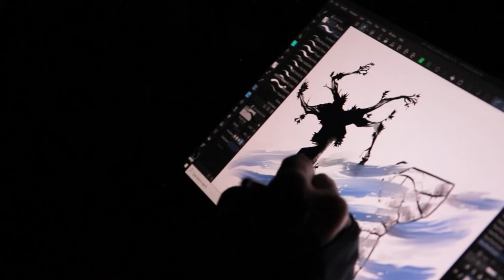La stanza dipinta (full video) - Cattivi maestri 8 maggio 2022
LA STANZA DIPINTA – DANZA VISIVA
Capitolo 1: NASCERE DALLE RADICI
8 maggio 2022 – Cattivi Maestri 2022 – Presso Drama Teatro (Modena)

Eleonora Manicardi (danza)
Fabio Govoni (pittura digitale, digital painting)
Enrico Pasini (musica, elettronica e tromba)
Daniele Paganelli (drammaturgia)

Produzione Ludovico Van Teatro 2022
In collaborazione con  Cattivi Maestri, Rete Natura fragile, Fondazione di Modena.

SINOSSI: Far dialogare linguaggi differenti è stata la scelta, la miccia, la sfida per una nuova produzione Ludovico Van Teatro.
Nascita é anche nascere dalle radici, quelle della propria storia, delle proprie esperienze. Radici come passato che portiamo dentro e come guida dei nostri futuri passi, a volte anche faticosi. Le prime azioni sono dunque il distacco da quella casa, per creare una partenza verso l’ignoto. “Nascere dalle radici” ci guiderà verso momenti di tempesta, verso un pericoloso naufragio che sarà  l’occasione di costruire noi stessi. Ciò che succederà é ancora da scrivere.
E’ l’indagine di questo primo capitolo del progetto. Il dialogo tra le arti ha portato a creare quel naufragio e i suoi colori.

Video Sofia Ye Silvestri
Foto di Pietro Medici